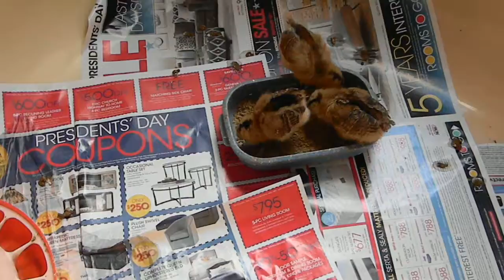chicks on 4/26/19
chickens has their wings.